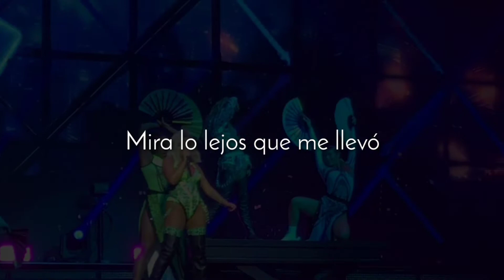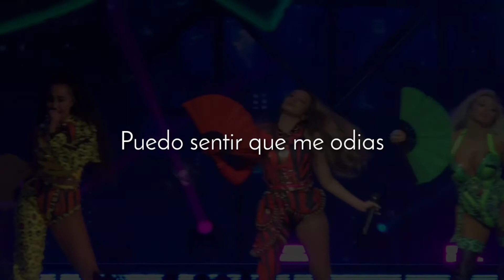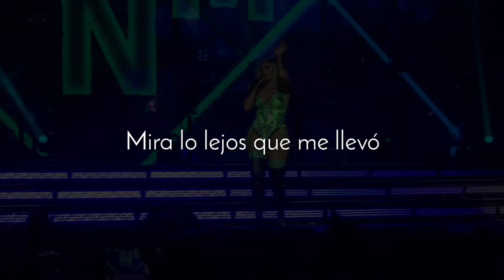Little Mix - Wasabi (Traducción al Español)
Artista
Canción
Álbum LM5 BetweenUs (Jade Vinilo)

Letra

Quédate como el caramelo
Bebe como el café
Despierta, cambia de opinión y déjame
De amarme a odiarme, loca, sombría
Escúpeme como wasabi caliente
Lámeme, soy dulce y salada
Mezclalo arriba y abajo por mi cuerpo
De amarme a odiarme
Alabarme, avergonzarme
De cualquier manera hablas de mí

Me encanta la forma en que hablas de mí
Mira lo lejos que me llevó
La mierda que los periódicos escriben sobre mi
Lo doblo como origami
Como, "Ella no lleva nada de ropa"
"¿Cuando será solista?"
"Apuesto a que se van a separar"
¿Pero qué demonios sabes?

Cariño, tú (Sí, tú)
Puedo sentir que me odias
Me alegra ser tu inspiración
Quién, cariño, quién es (Adivina quién)
El tema de tu conversación,
yo soy (Yo soy)

Todas las cosas feas que dices
Ven y dimelas en mi cara

Mirandome
No te estoy mirando
(Te estoy mirando)
Lo que vez
Espero que te guste la vista
(Échale un vistazo)
Mejor cree
Nunca vas a entrar en mí
Todas esas palabras corren a través de mi

Sabes me encanta la forma en que hablas de mí
Inventas una mierda para escribir sobre mí